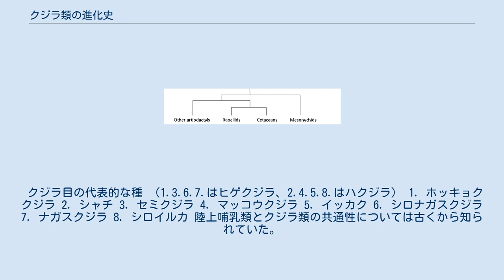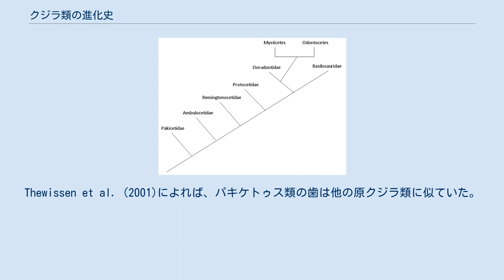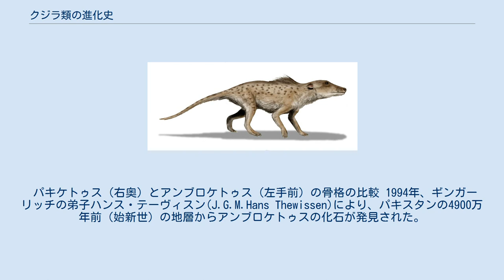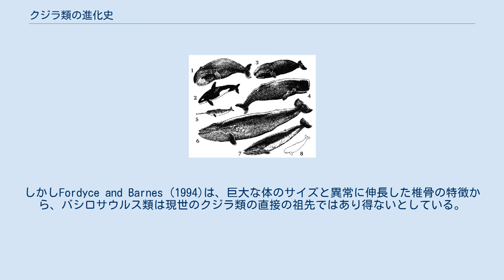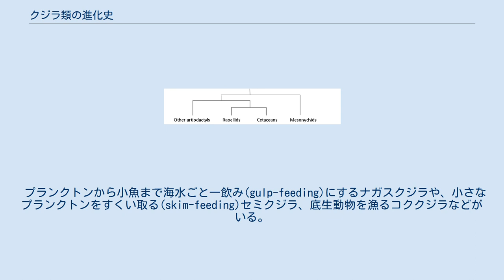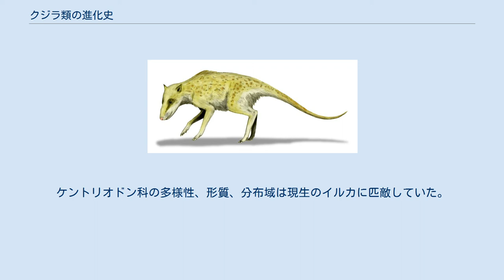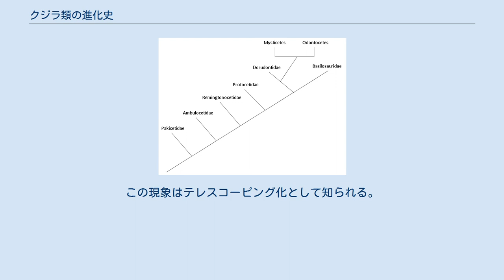クジラ類の進化史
およそ80 種におよぶ現生のクジラ類 クジラ類の各科ごとの系統樹 本項目ではイルカを含むクジラ類の進化史（クジラるいのしんかし）について記述する。
 クジラ目の代表的な種 （1.3.6.7.はヒゲクジラ、2.4.5.8.はハクジラ） 1. ホッキョククジラ 2. シャチ 3. セミクジラ 4. マッコウクジラ 5. イッカク 6. シロナガスクジラ 7. ナガスクジラ 8. シロイルカ 陸上哺乳類とクジラ類の共通性については古くから知られていた。
例えば、古代ギリシャのアリストテレスはその著書『動物の発生』の中で、クジラ類は鰓呼吸ではなく空気呼吸（潮吹き）をすること、クジラ類は胎生であり授乳をすることなどから、人類や陸上哺乳類とともにクジラ類を胎生動物（現在の哺乳類に相当）という分類群に収めた。
 16世紀のピエール・ベロン(Pierre Belon)らは、クジラは陸上哺乳類と同様に肺と子宮を持っていると指摘した。
1758年にスウェーデンのカール・フォン・リンネがその著書『自然の体系』の中で、「哺乳類」（Mammalia）という概念を提唱した。
リンネ本人はクジラ類を魚類に含めていたが、「哺乳類」という分類概念が浸透するにつれ、クジラ類もその一部であるとひろく認められるようになった。
 18世紀後半、フランスの比較解剖学者であるジョルジュ・キュヴィエはクジラを後足のない哺乳類に分類した。
クジラ類の組み立て骨格はパリ自然史博物館に展示されていたので、彼は骨格を詳細に観察し、絶滅動物の骨格と比較することができた。
その研究の中で、クジラ類の鰭の構造は基本的には陸上哺乳類の前足の構造と同じであること（相同器官）、クジラ類が尾鰭を使って水中を泳ぐ際の背骨の上下方向の運動は、陸上哺乳類が駆ける時の背骨の運動に類似することといった、クジラ類と陸上哺乳類に共通する特徴を見出し、クジラ類は古代の陸上哺乳類の子孫であるという結論に至った。
 しかし、クジラ類の祖先は具体的にどのような陸上哺乳類で、どういう過程を経て水中生活に適応していったのか、誰も明示することができなかった。
キュヴィエ以来、クジラ類の起源と進化史は哺乳類進化史上の大きな謎とされてきた。
 20世紀中盤からの一時期、骨格の特徴などからメソニクス目がクジラ類の祖先であると考えられたことがある。
例えば、メソニクス類の臼歯は三角形の特異な形状を示し、原クジラ類と共通している。
ほかにも頭骨の構造やその他の解剖学的特徴が原クジラ類と類似していることが指摘された。
このことから、メソニクス類をクジラ類の直接の祖先だとする説が長らく信じられていた。
 20世紀後半、分子生物学の発展によって、クジラ類とほかの哺乳類との詳細な系統関係が解明された。
また、1980年代以降になるとパキスタンなどかつてのテチス海であった地域でさまざまな進化段階のクジラ類の化石が見つかり、最初期のクジラ類の進化史が解明された。
これら分子系統学的・古生物学的研究の成果から、クジラ類の祖先は陸生の原始的な”偶蹄類”であること、クジラ類に最も近縁な陸上哺乳類はカバであること、分岐分類学ではクジラ類は”偶蹄類”の中の一系統に過ぎないことが判明した。
 この分岐分類学の考えにもとづけば、ラクダ類・イノシシ類とカバ類・反芻類を含んで鯨類を含まない”偶蹄類”は側系統群であり、自然分類群にはなりえない。
このため、分岐分類学において”偶蹄類”という分類群は解体された。
現在ではかつての偶蹄類とクジラ類のすべてを包括した概念として、鯨偶蹄類という分類名が用いられる。
 クジラ類、”偶蹄類”を含むローラシア獣類の分岐図 1983年に発見されたパキケトゥスの骨格はメソニクス類のものと大きく異なっており、クジラ類がメソニクス類から分化したものではないことを示していた。
むしろ、パキケトゥスは新生代最初期にメソニクス類から分岐した直後に水中生活に適応していった鯨偶蹄類の一種であることを示していた。
実際、パキケトゥスを含むクジラ類の祖先は現生の"偶蹄類"が失っているメソニクス的な特徴（三角形の歯など）を多く残していた。
 興味深いのは、最初期の有蹄動物の祖先は少なくとも一部が肉食ないし腐食性であったことである。
彼らから分化した"偶蹄類"や奇蹄目はその後の進化の過程の中で完全な植物食動物へと変貌を遂げ、本来の肉食動物的特徴を失った。
対照的に、現在でもクジラ類は肉食動物（プランクトン食、魚食性のものも含む）であり、肉食動物としての特...